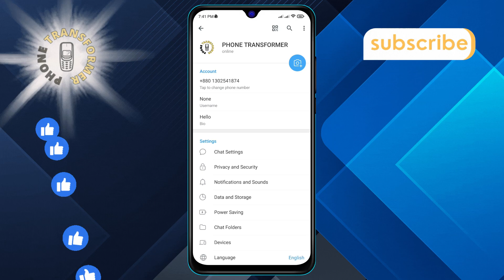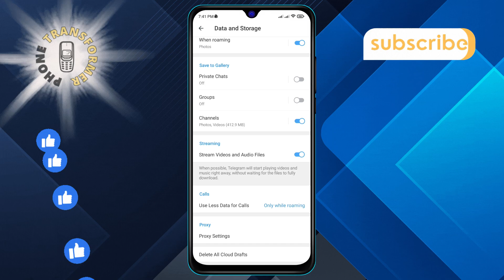How to Enable the Stream Videos and Audio Files on Telegram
Streaming videos and audio files on Telegram allows you to enjoy your media without needing to download them first, This feature makes it easy to share and view content directly in your chats, providing a smoother experience for users who want instant access to media files, Whether you're sharing a video with friends or listening to music, enabling this feature enhances your overall Telegram experience, In this video, you'll find a step-by-step solution on how to enable the stream videos and audio files on Telegram, making media sharing effortless

- Stream media on Telegram
- Enable audio streaming Telegram
- Watch videos directly on Telegram
- Telegram media settings
- Share audio files on Telegram